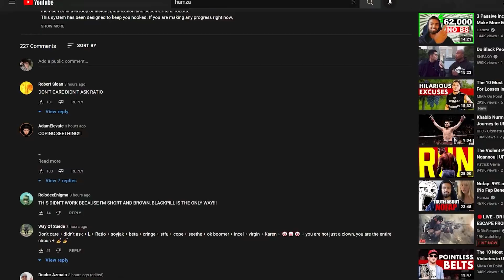"This Advice Won't Work for a short ugly Guy"